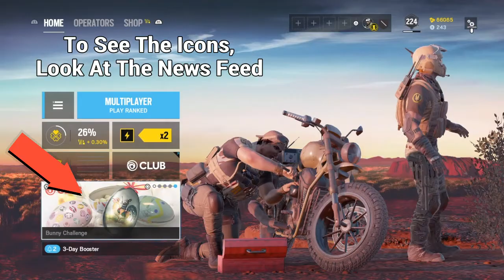*New* Operator Icons Hidden in Rainbow Six Siege!? - Y4 S2 Operator Icons!? (R6 Siege Leaks)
Note: Please let us know your opinion & if we are wrong. If we are wrong, there will be a PINNED COMMENT by us to let you know.

Hey guys, todays video is both new & exciting, as we show you what could be The New Operator Icons for Y4 S2! (Year 4 Season 2) Let us know what you think about our potential two finds in Rainbow Six Siege Operation Burnt Horizon!